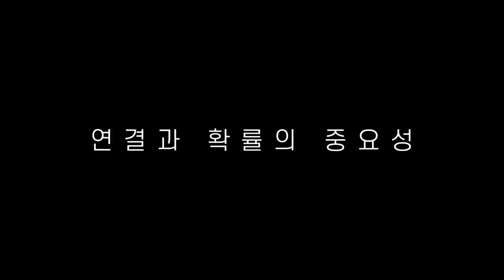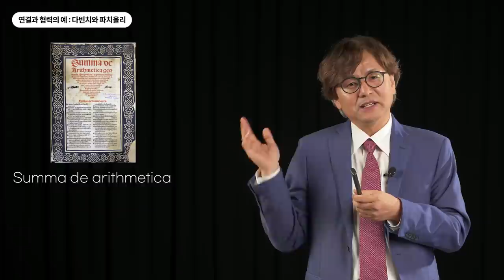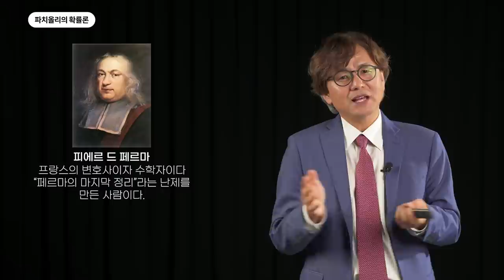[과학자가 쓴 과학책#14] 연결과 확률의 중요성 | 박형주 _ 배우고 생각하고 연결하고 | KAOS X 공원생활 특집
카오스재단과 공원생활이 함께 하는 [과학자가 쓴 과학책] 시리즈 열한 번째는
책 '배우고 생각하고 연결하고'를 쓴 수학자 박형주 총장님의 강연입니다.

2020 카오스재단의 과학책 읽기 캠페인 「읽다, 과학」의 일환으로 함께하는
[과학자가 쓴 과학책] 시리즈는 계속 됩니다.